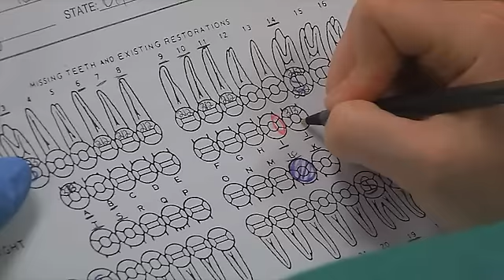Give Kids a Smile Event at Tri-C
Cuyahoga Community College's Dental Hygiene Program along with many volunteers from the Greater Cleveland dental community hosted the Annual Give Kids a Smile Event. Over 60 children were seen and given free dental screenings, examination, one-on-one hygiene instruction, x-rays and sealants if needed.